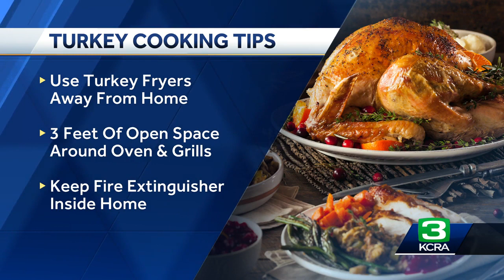KCRA Today Nov. 21, 2023